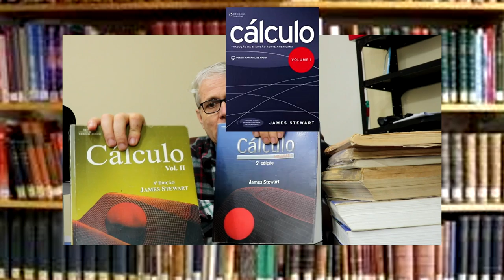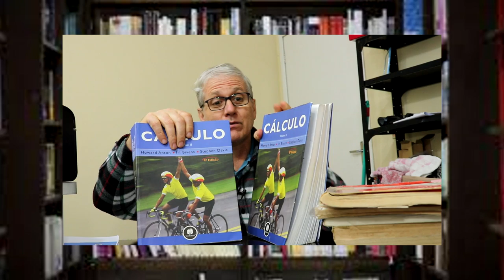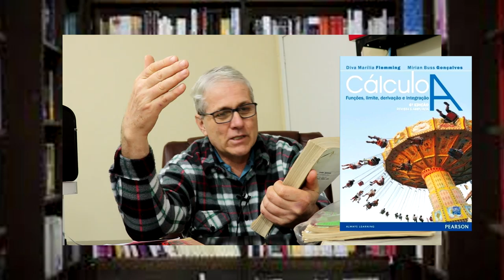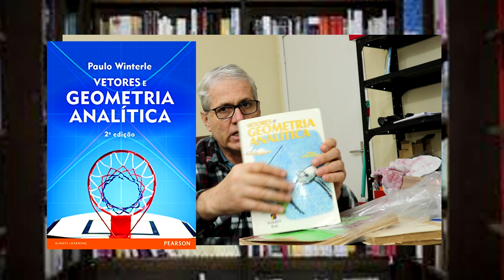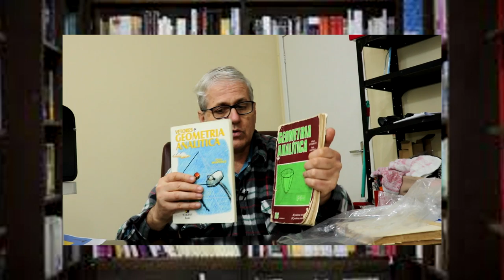GRINGS - Indicação livros de cálculo e como utiliza-los de forma eficiente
Neste vídeo irei apresentar livros de cálculo que considero muito bons, salientando suas características.  Também será dada orientação de como explorá-lo de forma a obter maior rendimento.
Quer ajudar a manter o projeto das videoaulas do Prof. GRINGS